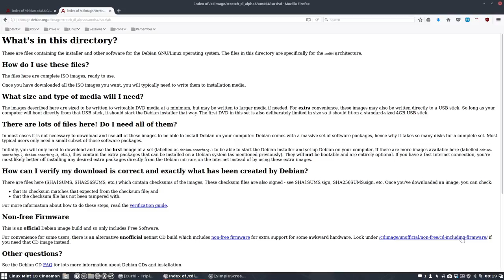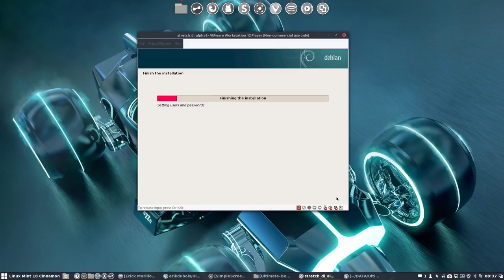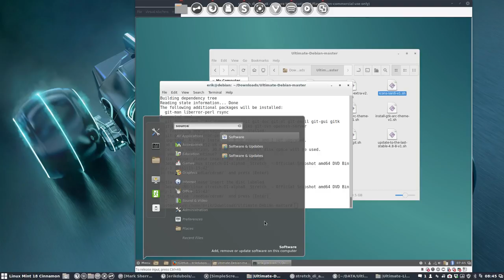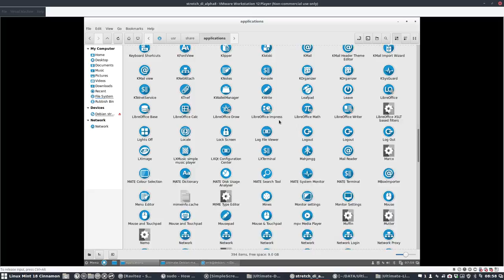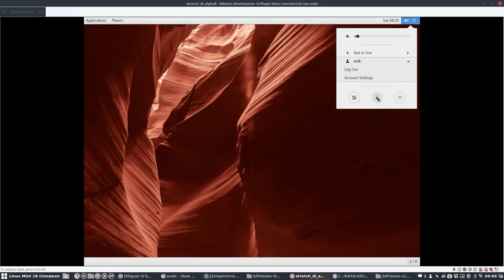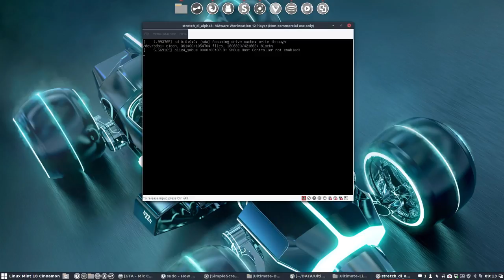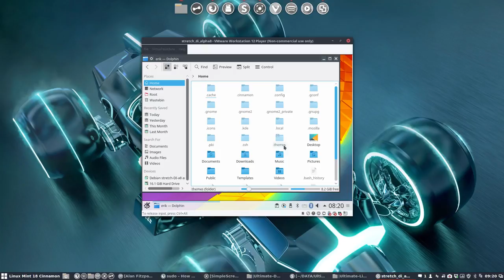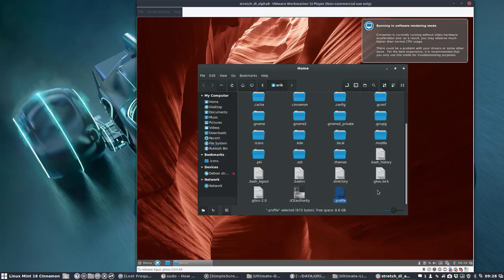Debian 8 Alpha 8 of 11-11-2016 overview - checking all desktops - installing sardi icons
Trying out one of the more recent images of Debian 8  stretch di alpha8

Installing all desktop environments and checking Sardi icons

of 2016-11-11